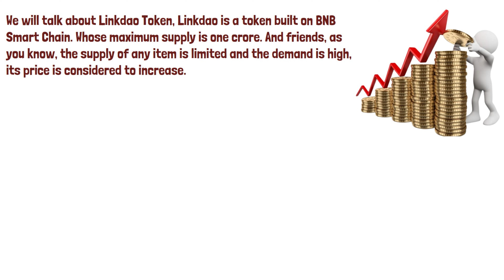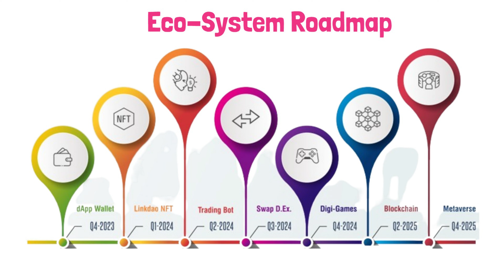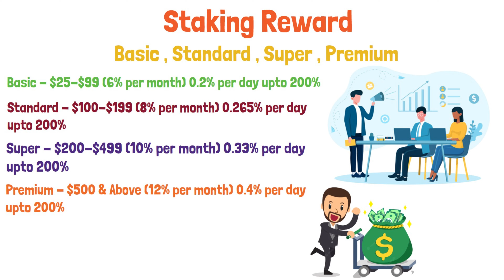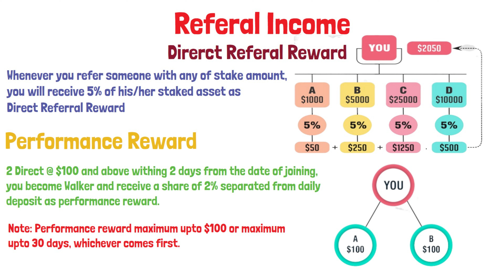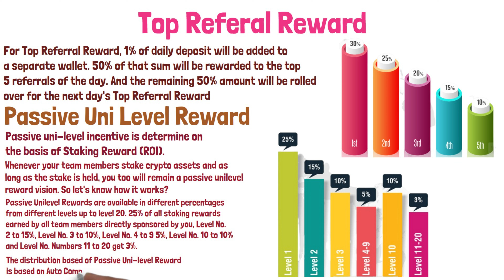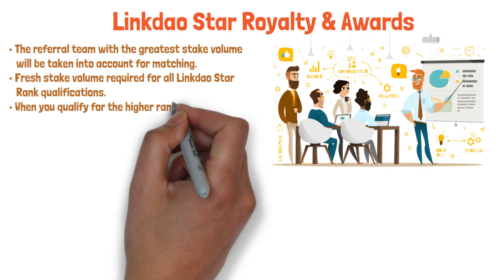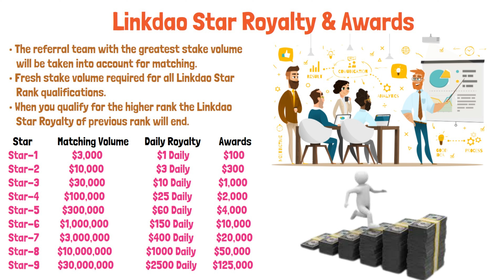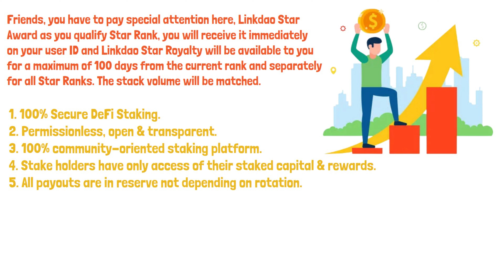LINKDAO DEFI | Best Earning Plan | Work from home | Best business plan